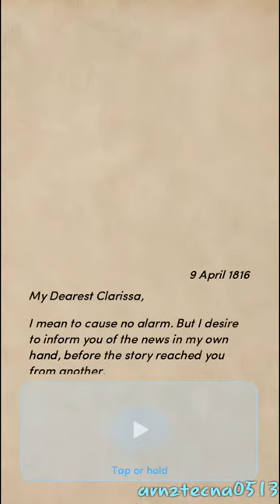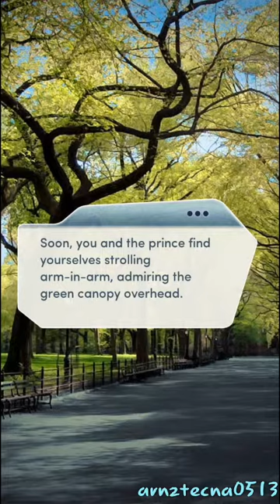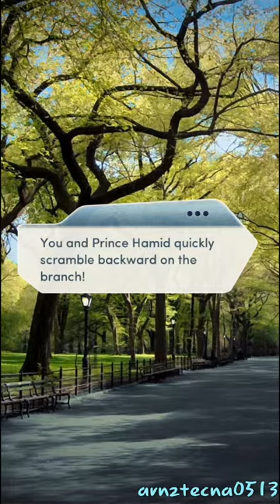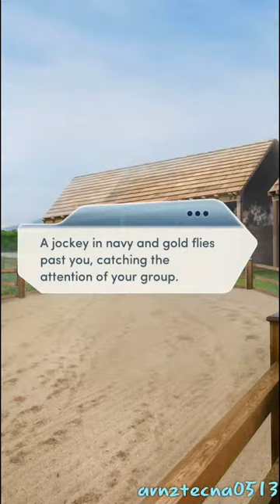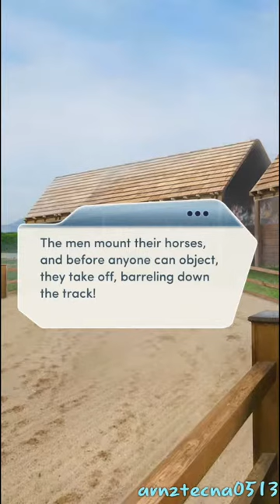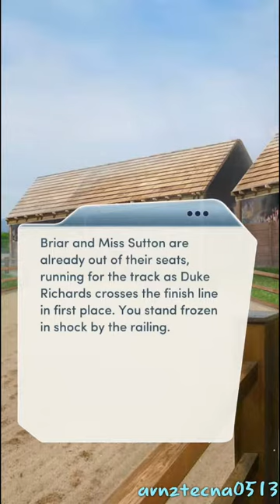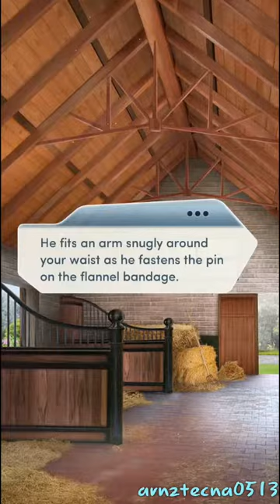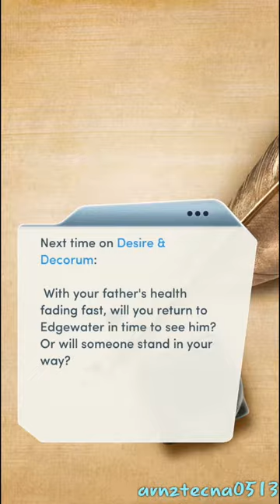Desire & Decorum Book 1, Chapter 10: On Your Marks (Ernest Sinclaire's Route) | Choices